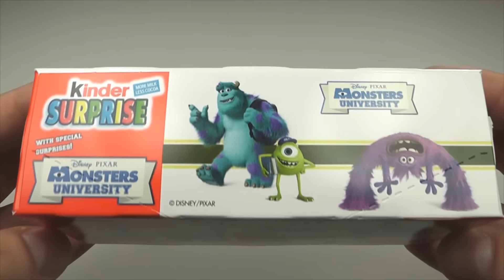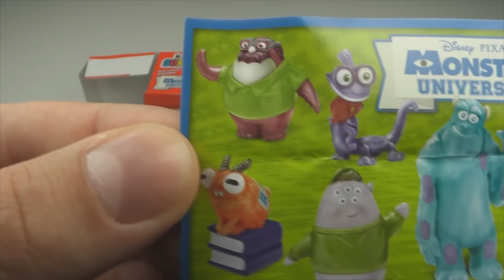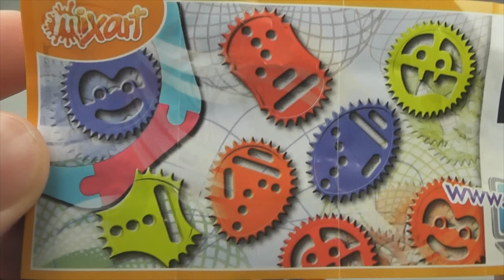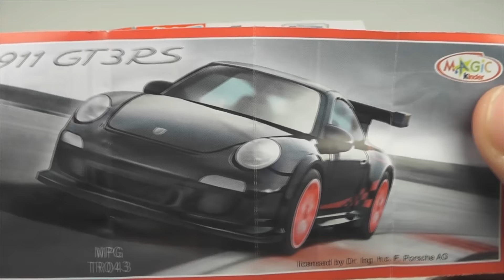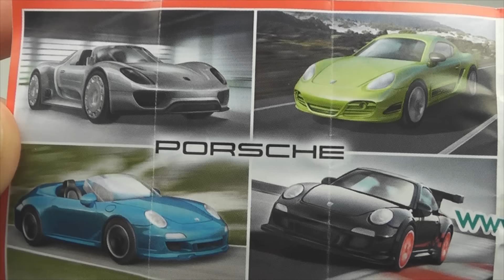MONSTERS UNIVERSITY Kinder Surprise Unboxing - Cool Toys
Unboxing Monsters University Kinder Surprise Egg, Cool Toys.